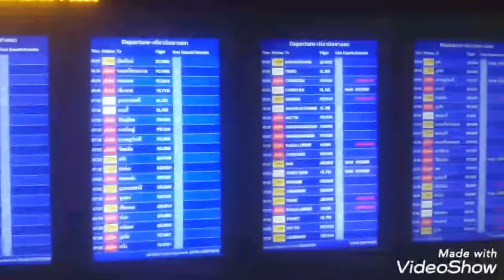Trip: กลับบ้านเรา